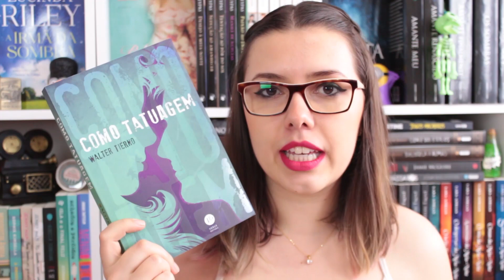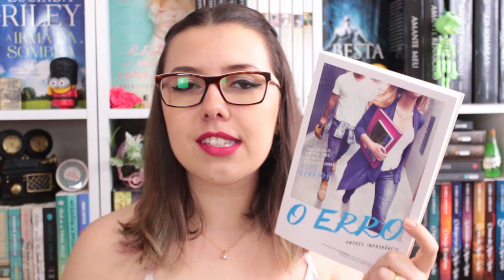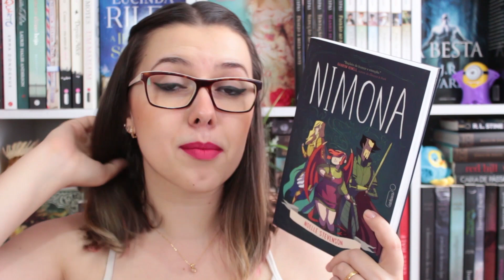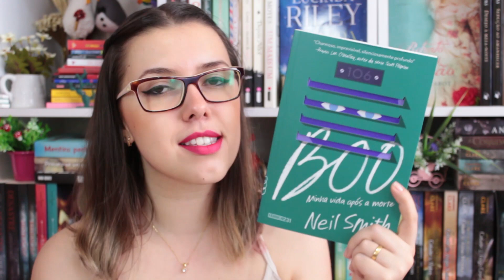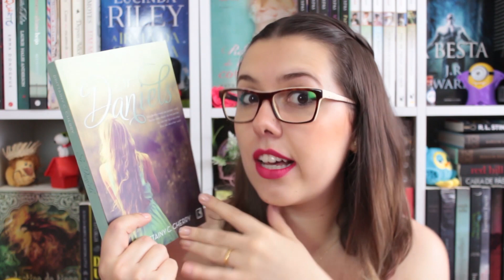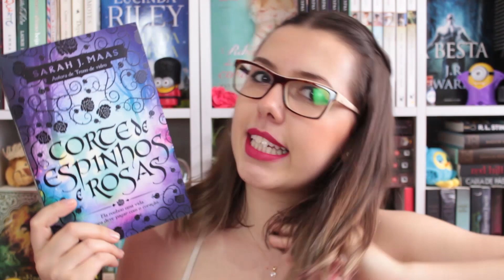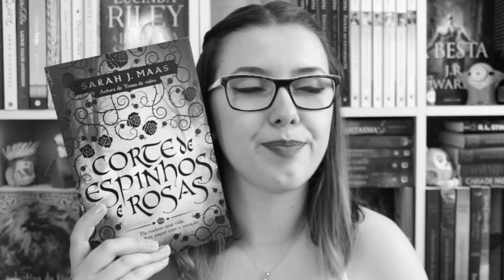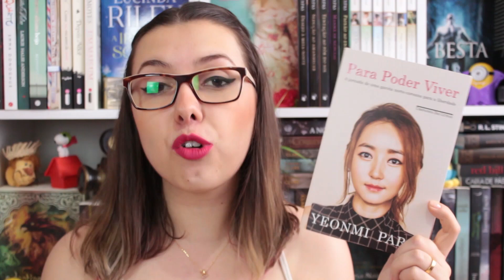Book Haul | Final de Setembro + Outubro | por Borogodó Literário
Aquele momento que vocês amam!! Os RECEBIDOS de final de setembro e outubro... Tá tudo muito azullll! s2 kkkk

Compartilhem muitoooooooo!

Bjsss.
Att,
Paty Argachof.

Padrão de avaliação dos livros lidos:

★☆☆☆☆ (muito ruim)
★★☆☆☆ (ruim)
★★★☆☆ (razoável)
★★★★☆ (muito bom)
★★★★★ (maravilhoso)

1. Facebook
2. Blog
3. Twitter
4. Instagram
5. Snapchat

CAIXA POSTAL
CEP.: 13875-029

PARCERIAS:
A) BBTV

Músicas Utilizadas:
1. Intro:
ES_Let It Go - Martin Hall
2. Durante o vídeo:
ES_Stick Together - Elias Naslin